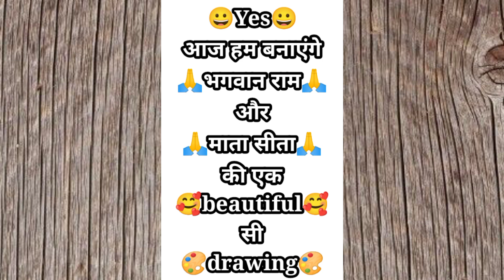भगवान राम 🙏और माता सीता😊 | bhagwan ram ko kaise banaye | How to draw god rama | aadipurush movie ram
adipurush
adipurush drawing
ram drawing
adipurush teaser
drawing
jai shree ram
how to draw adipurush drawing
jai shri ram adipurush
adipurush trailer
adipurush ram sita and hanuman drawing
aadipurush
how to draw adipurush ram and sita drawing
draw in adipurush ram ji
aadipurush drawing
adipurush song,
aadipurush drawing easy
adipurush sita mata drawing
shree ram drawing
adipurush realistic drawing

ranbir kapoor
ramayan movie
drawing ranbir kapoor
drawing of ranbir kapoor
ramayana movie
ramayana animated movie
ranbir kapoor new movie teaser
ramayan
lord rama drawing
ranbir kapoor and alia bhatt
ayushmann khurrana movies
brahmastra drawing
hanuman chest tearing ramayan
drawing
ramayan full story
kesariya dance tutorials
ranbir shamshera teaser
valmiki ramayana
bangla movie song
realistic drawing